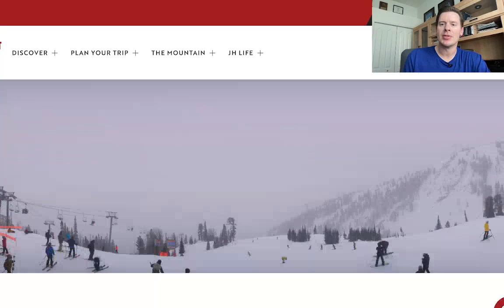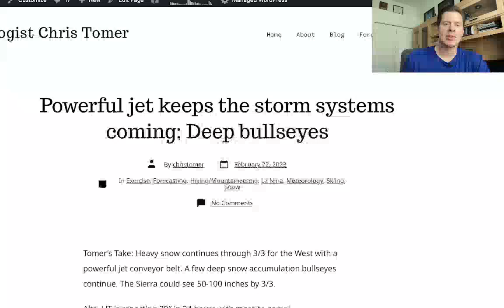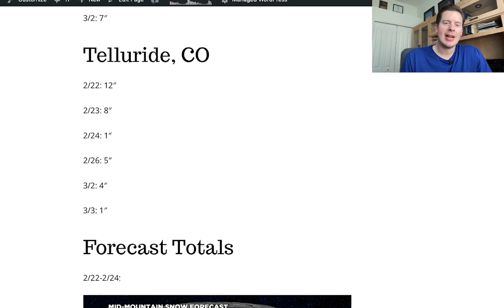PM Mountain Weather update 2/22, Meteorologist Chris Tomer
Deep snow bullseyes continue with two additional storm systems through 3/2 and cold air + wind.